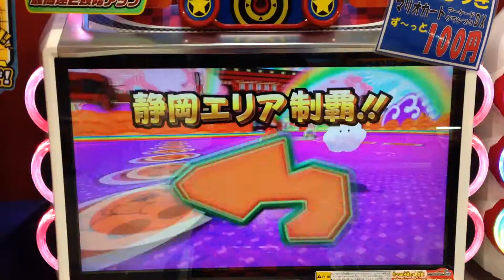マリオカート アーケードグランプリ りょうちゃん6歳が静岡エリアに挑戦 全国対戦